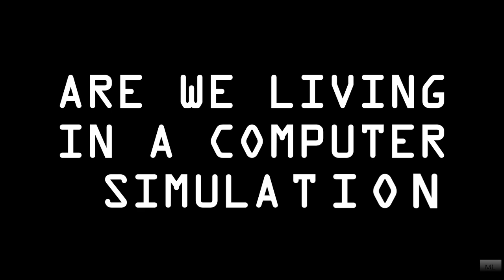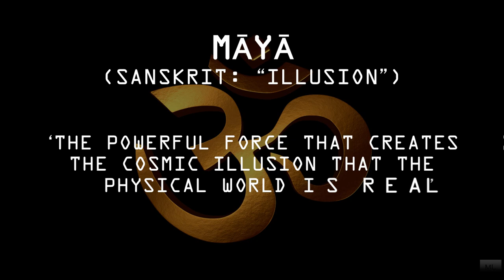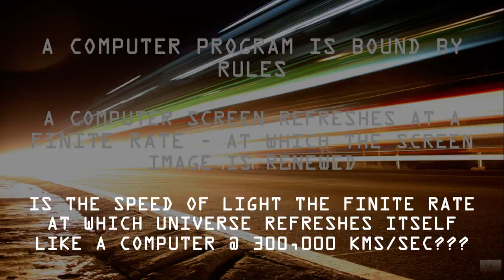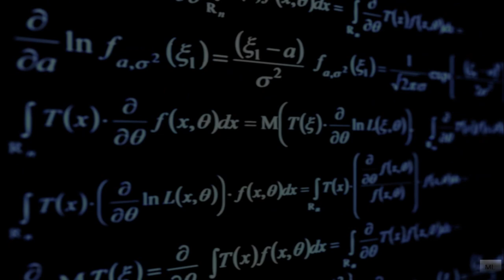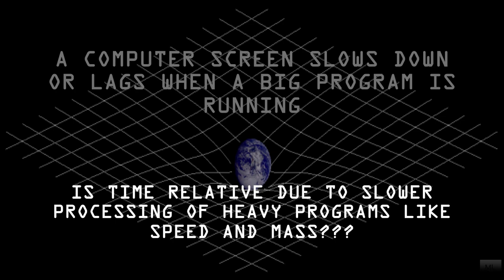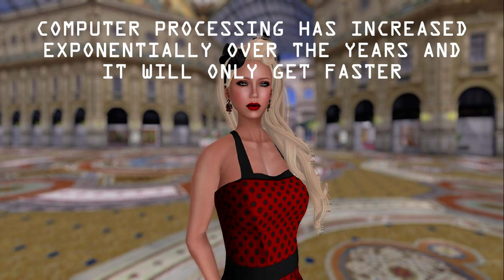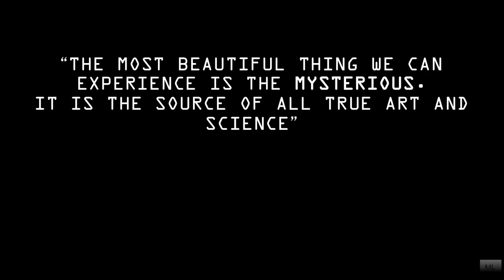Are We Living In A Computer Simulation?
Is The World We Live In Real? Or Are You Living In A Computer Simulation? How Would You Know The Difference???

Is our World A Virtual Reality like a Matrix created by other Intelligent Lifeforms we call GOD? Is the Universe nothing but a Computer Program? Is there any evidence to prove the Simulation Theory.

ELON MUSK Believes That We Live In A Simulation Inside A Simulation: "Probability That We Live In Base Reality Is One In Billions."

HINDUISM: World's Oldest Major Religion Has A Fundamental Concept Of MĀYĀ (Illusion) - The Powerful Force That Creates The Cosmic Illusion That The Physical World Is Real.

So Are There Evidences Of A Simulated Universe???

SPEED OF LIGHT - What Limits The Speed of The Universe?

FLAWS IN THE UNIVERSE - Unexplained Phenomena like Ghosts, Deja Vu?

MATHEMATICS - Can The Universe Be Completely Explained By Mathematics?

TIME RELATIVITY - Why Does Time Slows Down With Speed or Near Dense Objects?

IS IT EVEN POSSIBLE - Is a Real Computer Simulated World Even Possible???